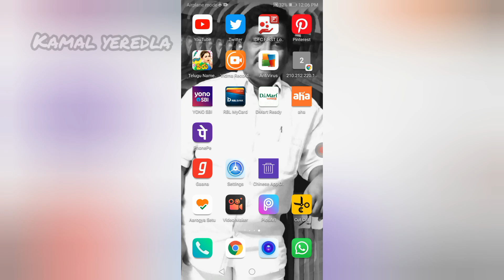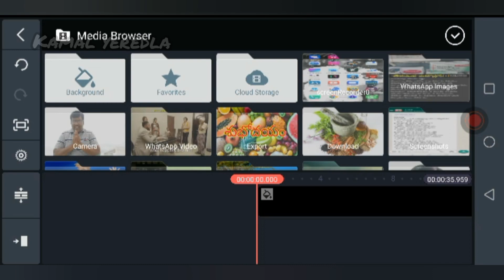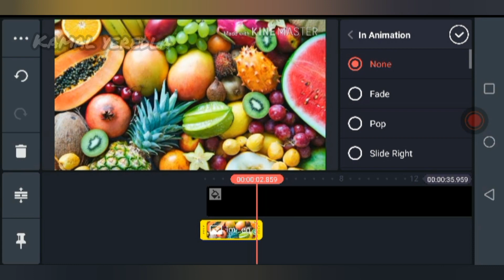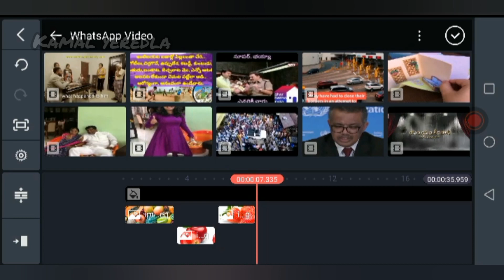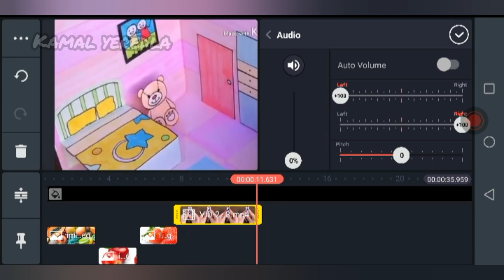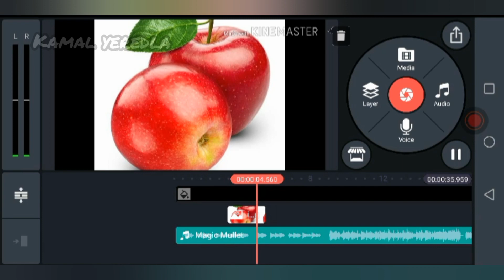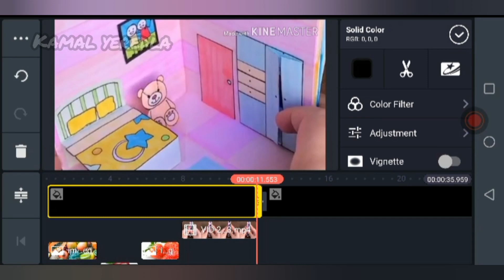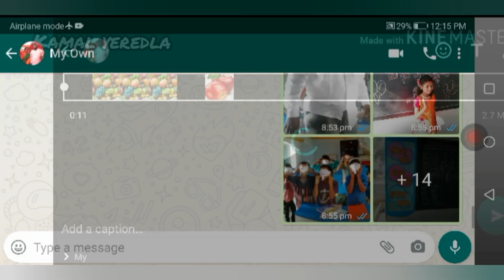How to make VIDEO EDITING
Make editing very easy